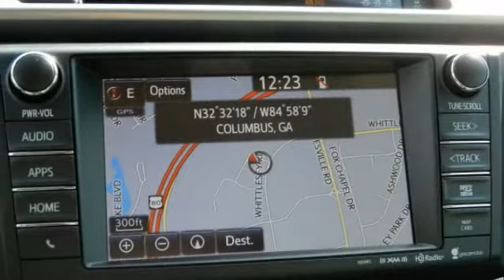2018 Toyota RAV4 Columbus GA JW437786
2018 Toyota RAV4

Rivertown Toyota
1661 Whittlesey Road

Check out this 2018 Toyota RAV4.   We are excited to offer this 2018 Toyota RAV4. This SUV gives you versatility, style and comfort all in one vehicle. There is no reason why you shouldnt buy this Toyota RAV4 Limited. It is incomparable for the price and quality. You can finally stop searching... Youve found the one youve been looking for. The Toyota RAV4 Limited will provide you with everything you have always wanted in a car -- Quality, Reliability, and Character. Contact the dealership today.